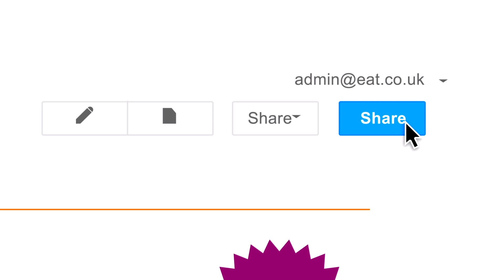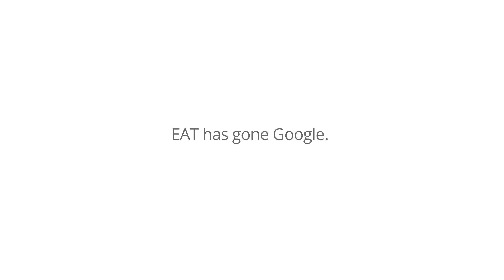EAT. has gone Google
See how national fresh-food retailer EAT. moved from their existing solution to Google Apps to help manage the daily workload, but ended up with much more.